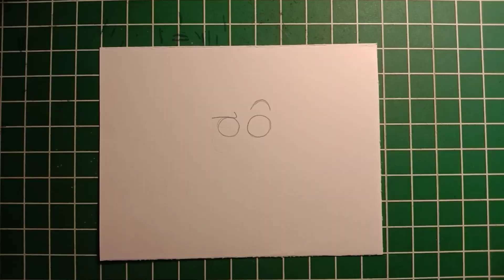Daily Drawing #82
Yang mau buang uang receh dan bantu gw buat beli kertas dan upgrade tools buat gambar bisa kirim ke sini :